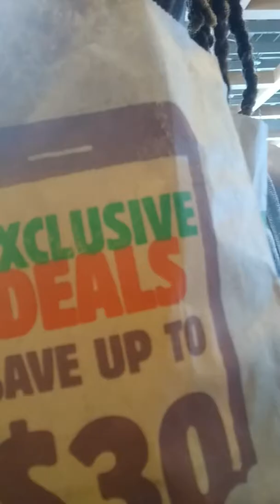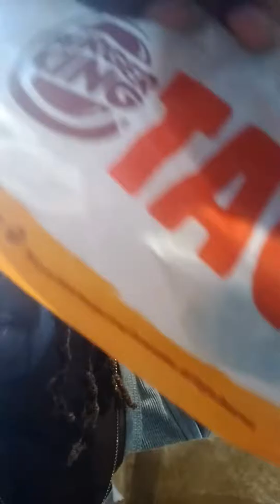Trying Out Burger King New Tacos Their Nasty Asf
Burger King please no more tacos stick to Burgers and fries!!!